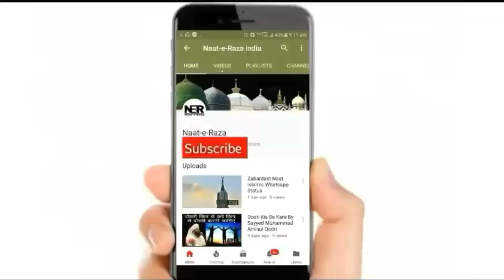Burqa Aur Hijab Pahnne Wali Aurate Ye Galati Bhulkar Bhi Na Kare | Sayyed Aminul Qadri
New Bayan By Sayyed Aminul Qadri 2022 - Most Important Bayan For Ladies. Girls Women. ..